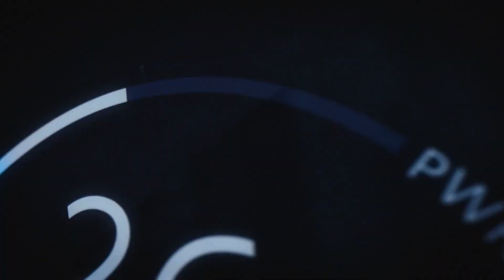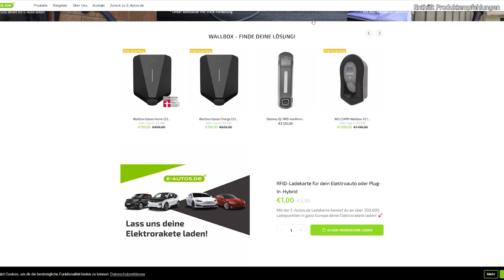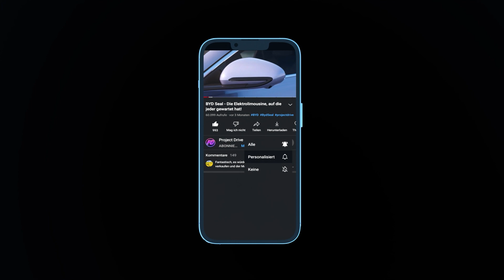TOYOTA bZ3 - Elektro-Limousine mit BYD Blade-Technik für unter 30.000€?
Toyota plant demnächst die Einführung seines zweiten Elektroautos, der Fließhecklimousine bZ3. Das rein elektrische Modell im Format des allseits bekannten Corolla soll zunächst nur in China erhältlich sein, dem weltweit größten Automobilmarkt. Insidern zufolge sollen Produktion wie auch Verkauf noch in diesem Jahr starten...
Viel Spass!

Kapitel:
00:00 Intro
00:30 Der Toyota bZ3
01:56 Design
02:38 Die Dezony IQ
03:27 Technische Daten
04:40 Preis
04:58 Outro